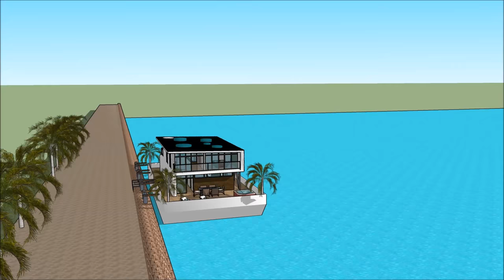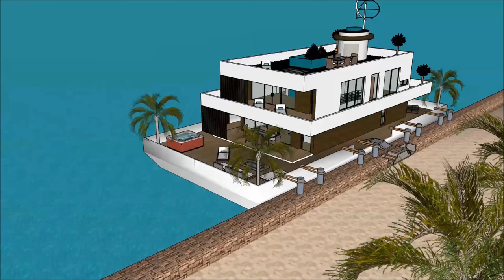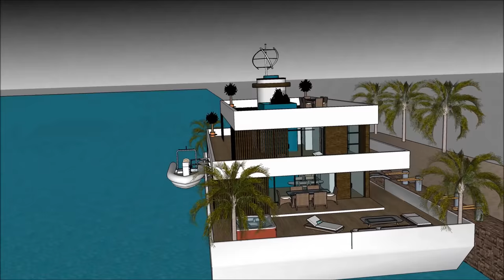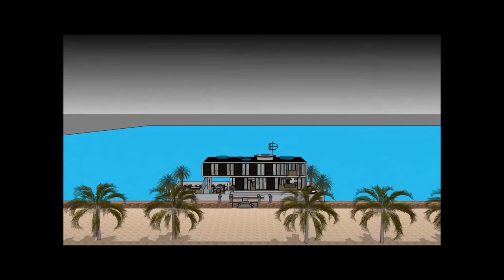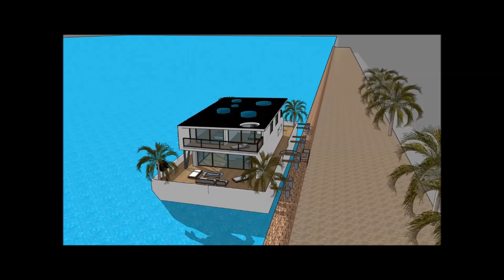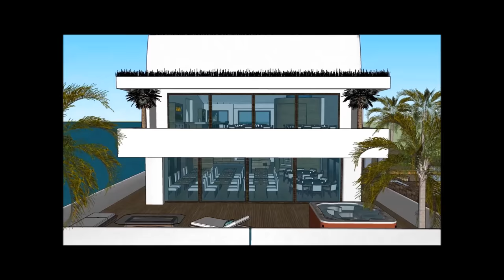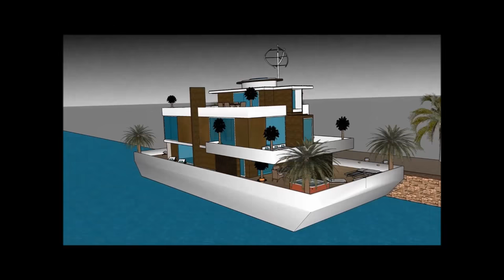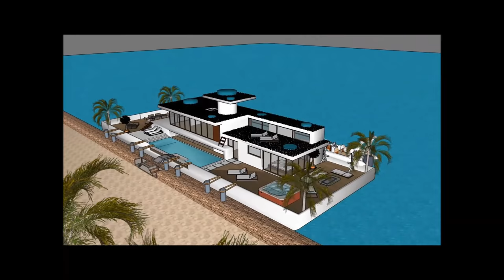हाउसबोट फ्लोटिंग हाउस फ्लोटिंग होम हवेली फ्लोटिंग हाउस एस्टेट एजेंट एम्स्टर्डम नीदरलैंड्स इंडिया अमे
हाउसबोट फ्लोटिंग हाउस फ्लोटिंग होम हवेली फ्लोटिंग हाउस एस्टेट एजेंट एम्स्टर्डम नीदरलैंड्स इंडिया अमे हाउस बोट को जीवन की गुणवत्ता बनाए रखने के लिए किया जाता है:

हाउसबोट फ्लोटिंग हाउस फ्लोटिंग होम हवेली फ्लोटिंग हाउस एस्टेट एजेंट एम्स्टर्डम नीदरलैंड्स इंडिया अमे एक असाधारण बर्गे हाउस बोट डिजाइन शामिल है जो असाधारण उपयोगकर्ता के लिए बजरा हाउस बोट किराए पर तैयार है

हाउसबोट फ्लोटिंग हाउस फ्लोटिंग होम हवेली फ्लोटिंग हाउस एस्टेट एजेंट एम्स्टर्डम नीदरलैंड्स इंडिया अमे इसके नीचे तहखाने के साथ तीन स्तर की योजना है, जिसमें किरायेदार के लिए आवश्यक सभी सुविधाएं शामिल हैं। हाउस बोट बर्ज में अद्वितीय वास्तुशिल्प सुविधाओं के साथ एक अद्वितीय आधुनिक समकालीन डिजाइन है। इसकी खाड़ी के खूबसूरत दृश्य के साथ इसके लाउंज क्षेत्र हैं